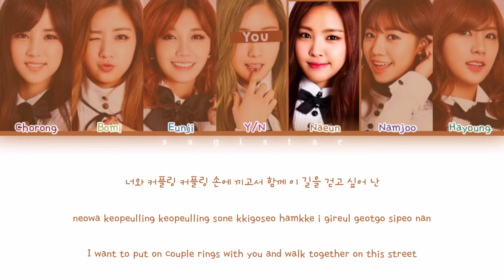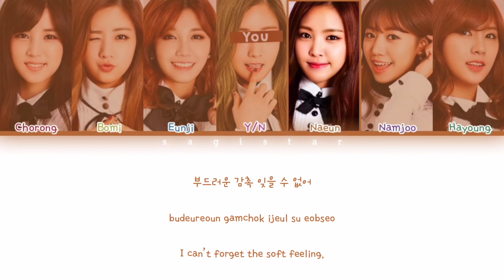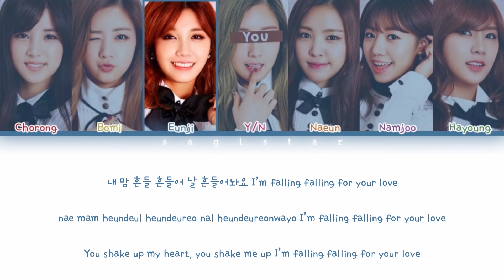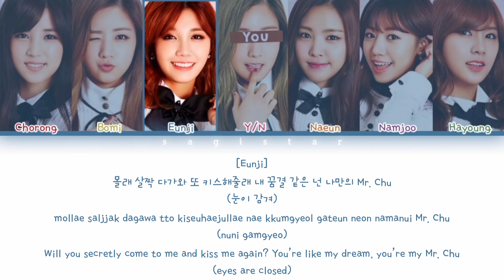Apink (에이핑크) - 'Mr. Chu' [7 Members Ver.] lyrics (color coded lyrics)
apink mr chu

Album: Pink Blossom

Artist:

Apink (Korean: 에이핑크, Japanese: エーピンク) is a South Korean girl group formed by IST Entertainment (formerly Play M Entertainment,[1] A Cube Entertainment[2][3] and Plan A Entertainment[4]). The group debuted on April 19, 2011, with the extended play (EP) Seven Springs of Apink. Apink currently consists of six members: Park Cho-rong, Yoon Bo-mi, Jeong Eun-ji, Son Na-eun, Kim Nam-joo and Oh Ha-young. Originally a seven-piece, member Hong Yoo-kyung left in 2013 in order to complete her studies

Apink
에이핑크
Apink Mr. Chu
Apink lyrics
Apink line distribution
Apink reaction
Apink live
Apink kareoke
Apink performance
Apink audio
Apink cover
Apink intrumental
Apink music video
Apink MV
Apink color coded
Apink concert
Apink accustic ver
Apink mini album
Apink full album
Apink single
에이핑크 Mr. Chu
에이핑크 lyrics
에이핑크 line distribution
에이핑크 reaction
에이핑크 live
에이핑크 kareoke
에이핑크 performance
에이핑크 audio
에이핑크 cover
에이핑크 intrumental
에이핑크 music video
에이핑크 MV
에이핑크 color coded
에이핑크 concert
에이핑크 accustic ver
에이핑크 mini album
에이핑크 full album
에이핑크 single
Sagistar